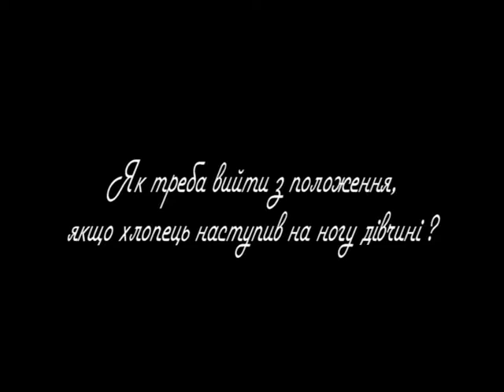Як треба вийти з положення, якщо хлопець наступив на ногу дівчині?